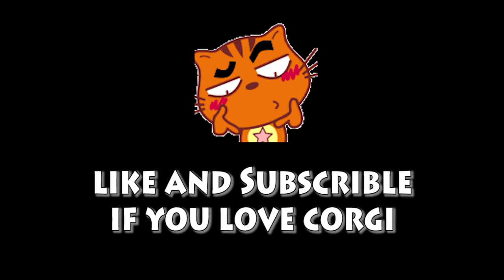Welsh Corgi Pembroke | Welsh Corgi Pembroke Humour | Lam nhi | Welsh Corgi Pembroke Charmant Part 50